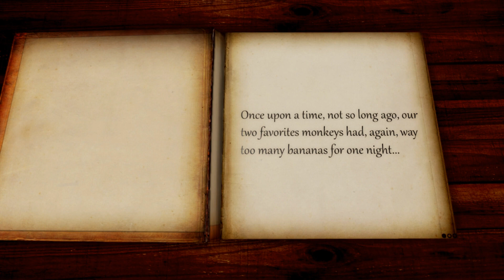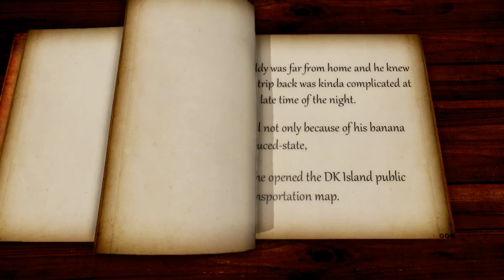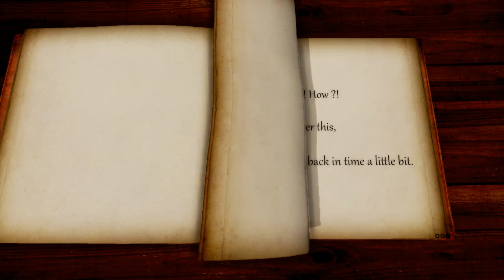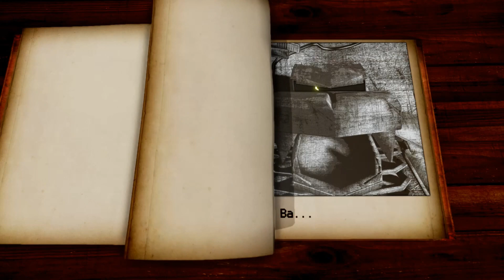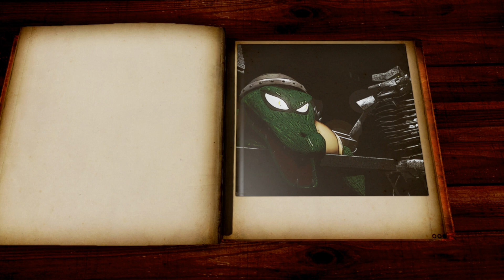【PC】A TRIBUTE TO DONKEY KONG COUNTRY 【1-1】Jungle's Hijinx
A TRIBUTE TO DONKEY KONG COUNTRY 【1-1】Jungle's Hijinx

・海外のファンの方(IgorFさま)が制作されたゲームです。
・プレイできるキャラクターはドンキーコングとディディーコングです。SFC版のような「Yボタンで走る」という概念はないようで、コングの操作感やKONGパネルをそろえる必要がある点など、「ドンキーコング リターンズ」に似ています。

※興味のある方は、2022/9/19現在、以下のサイト(外部サイト)からダウンロードできるようです。

・This game was created by an overseas fan (IgorF).
・Playable characters are Donkey Kong and Diddy Kong. It seems that there is no concept of "running with the Y button" like the SFC version, and it is similar to "Donkey Kong Returns" in that it is necessary to align Kong's operation feeling and KONG panel.

*If you are interested, as of September 19, 2022, you can download it from the following site (external site).

●【SFC】スーパードンキーコング2　ディクシー&ディディー　ワールド1